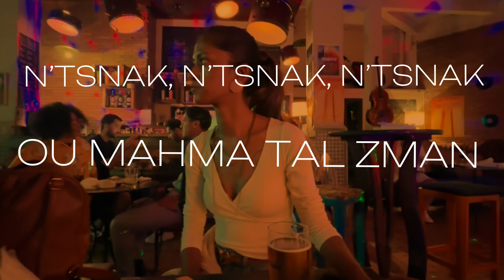(LYRICS) نتسناك -N’TSNAK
As requested by fans on social media, here is the lyrics video for N'tsnak. Enjoy!

NTSNAK is the second song out of the album DARIJAT, soon to be released by singer/songwriter Marouane Sibari who wrote, produced and performed in the album a set of his original music.

Original Moroccan Music 2024
Find him on Instagram on : @Marouanesibari